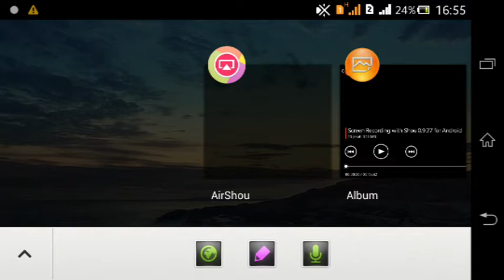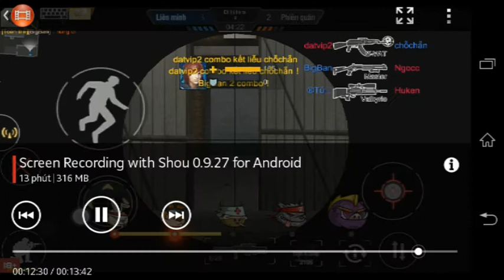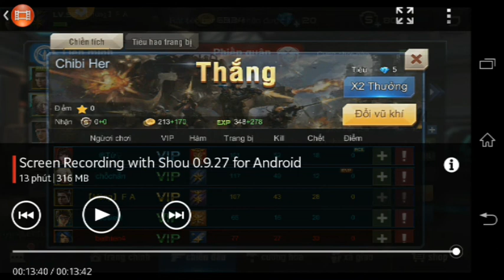3Z Gold Hero Chibi - Sự Trở Lại Sau Kỳ Nghỉ Tết Tặng Le Cao Son ( Tập kích #31 )